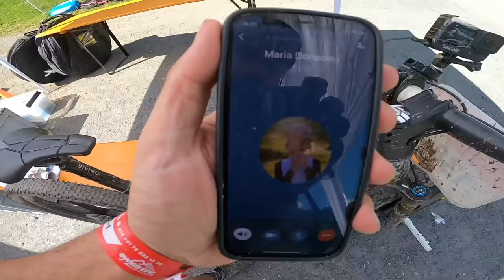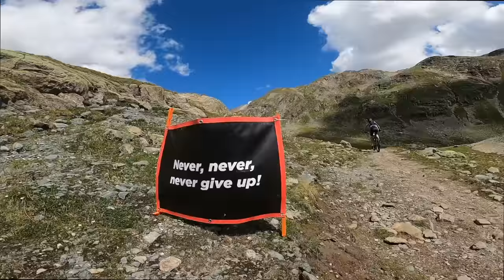UN DEDO ROTO | Swiss Epic Etapa 3 | Valentí Sanjuan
Etapa 3 de la Swiss Epic padentro! Era la etapa reina, con 75 kilómetros, 2.500 metros de desnivel y una subida a pie que en 10 kilómetros nos subía de los 1.500 hasta los 2.606 metros de altura! Y Evita me viene con el dedo roto!